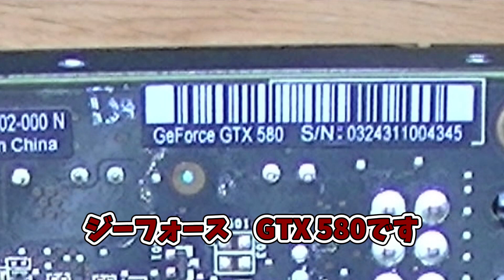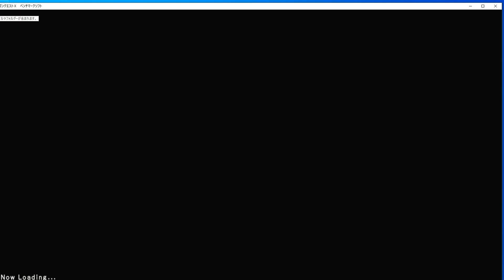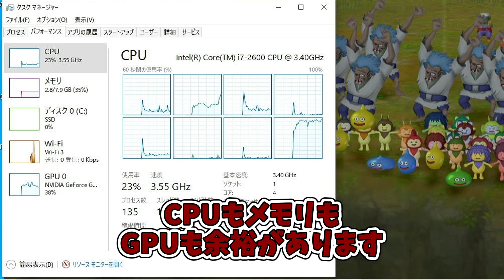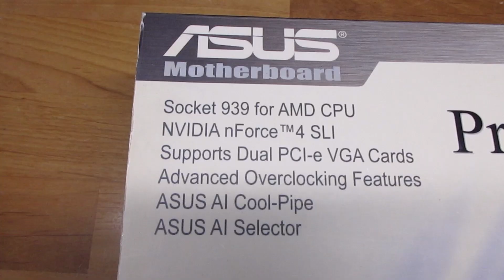【ジャンク】11年前のハイエンド グラボGTX580は動くのか？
ハードオフでジャンクのグラフィックボードを
購入しました。【GTX580】

●グリスの塗り替え
●動作確認

素人なので詳しいことはわかりません。
質問、相談はHowTo動画へにお願いします。
加工　分解　改造　オーバークロック
インストールは自己責任でお願いします。

【動画編集】AviUtl、ゆっくりMovieMaker3

動画内BGM及び素材を使用させていただいたり
とてもお世話になったサイト↓

nicotaik&キャラ素材配布所　様
きつねゆっくり　様

Wikipedia　様